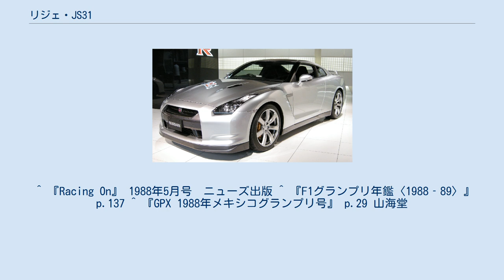リジェ・JS31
リジェ・JS31はミッシェル・テツとミッシェル・ボイジョンが中心となり設計したF1マシンで、1988年シーズンにリジェチームが使用した。
 1988年シーズンは、ターボエンジンと自然吸気エンジンの混走となり、JS31はジャッドの自然吸気エンジンを搭載していた。
この年、ターボ車の燃料タンクが150リットルに制限されていたのに対し、自然吸気車のタンクには制限がなかった。
自然吸気車は1レースで200リットル近い燃料を消費した。
1988年はレース中の燃料補給が禁止されていたため、自然吸気車はターボ車よりも大きな燃料タンクを搭載する必要があった。
 JS31の大きな特徴は燃料タンクが2分割されていたことである。
ドライバー背後の一般的な位置に120リットル、エンジンとギアボックスの間に80リットルの燃料タンクが配置され、合計で200リットルの容量があった。
燃料タンクを分割して搭載する目的はハンドリングを安定させることと車高を下げ空気抵抗を減らすことだった。
ドライバー背後の燃料タンクはコクピットサイドにまで張り出しており、張り出した部分はステアリングホイールの辺りまで前方に伸びていた。
これにより、通常のタンクを持つマシンよりも全高は低く抑えられた。
しかし、燃料消費によって重量が大きく変化する燃料タンクをエンジン後方に搭載したことで、レース中にハンドリングが変化してしまい目論見通りとはならなかった。
 また、当時のF1としては斬新なパワーステアリングを装備していた。
しかし当時の装置は大きく重く、これもシャシバランスの悪さの一因となったことから、ヨハンソン車では早々にパワステは取り外された。
 意欲的な設計ではあったが成績は大きく低迷し、予選不通過もしばしばであった。
開幕当初はレギュレーションで定められた最低重量を30kg程度上回っていたと見られるが、シーズン中には軽量化が進められ、第11戦のベルギーGPにはエンジン背後の燃料タンクを取り外した予選用シャシーも導入されたが、大きな効果はなかった。
 JS31のあまりの不振に、第3戦モナコGP終了後、前年モデルのJS29をフットボックスレギュレーションに合わせて改造したマシンにジャッドエンジンを搭載してテストを行った。
このテストでJS29とJS31はほとんど変わらないタイムを記録したが、チームはJS31の使用を継続する決定を下した。
 結局このシーズンはノーポイントに終わり、設計者のミッシェル・テツは、不振の責任を取るかたちでこの年限りでリジェを去ることとなった。
^ 『F1グランプリ特集 1989年1月号』 p.67 CBSソニー出版 ^ 『F1GP '88-'89』p.78 山海堂 1988年12月 ^ PEOPLE: MICHEL TETU ^ 『F1グランプリ特集 1988年6月号』 p.74 CBSソニー出版 ^ a b 『F1グランプリ年鑑〈1988‐89〉』CBSソニー出版、1989年、p.49。
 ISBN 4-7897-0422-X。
 ^ 『Racing On』 1988年5月号　ニューズ出版 ^ 『F1グランプリ年鑑〈1988‐89〉』p.137 ^ 『GPX 1988年メキシコグランプリ号』 p.29 山海堂